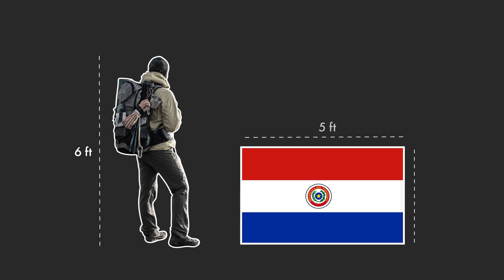Paraguay - 150D Video